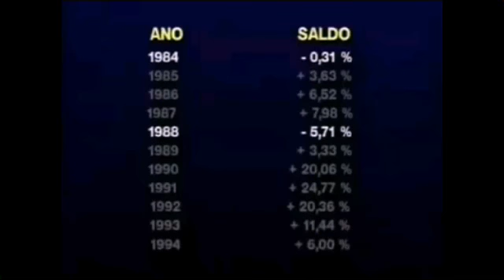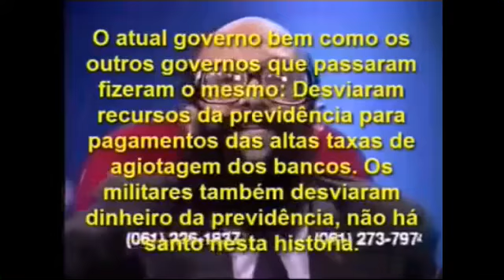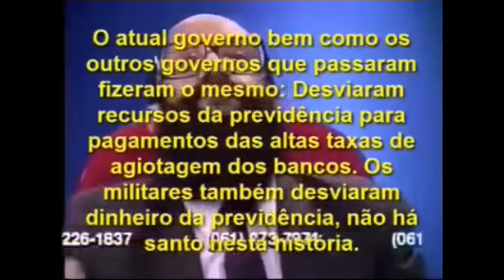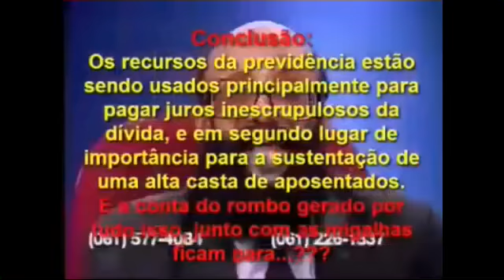Enéas Carneiro e Ciro Gomes falando sobre a Previdência Social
Falas de dois homens distintos, em tempos diferentes falando a mesma coisa!